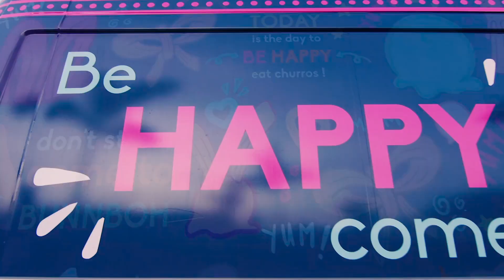Westlake Phase Two Amenities Grand Opening!